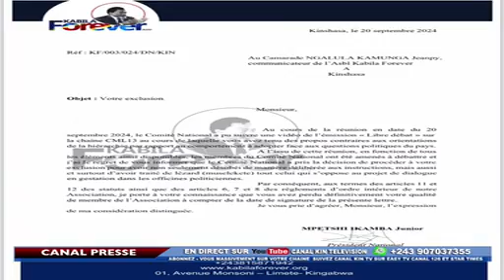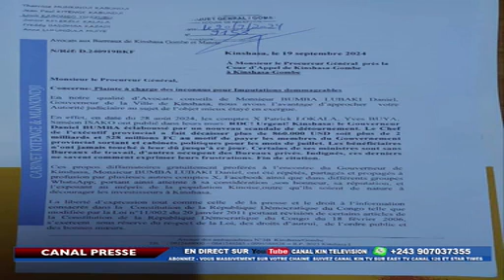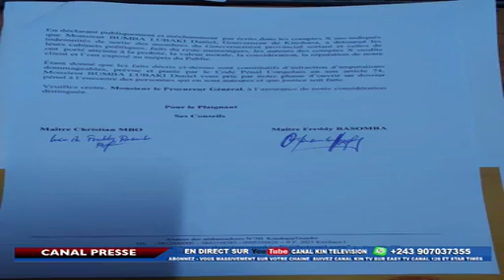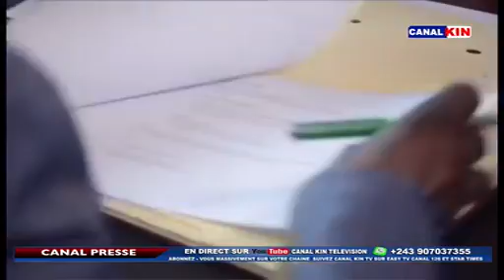CANAL PRESSE , PO NA ECIDE DIALOGUE OU RIEN 23 Septembre 2024 09 30 09